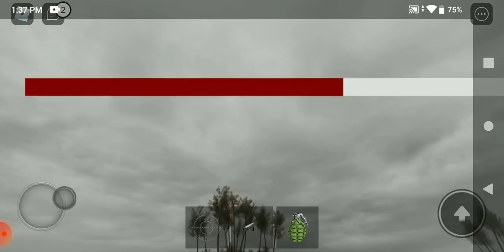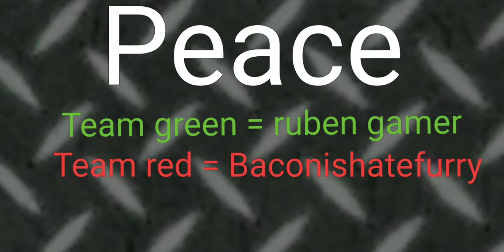Baconishatefurry - Ruben Gamer War (new)